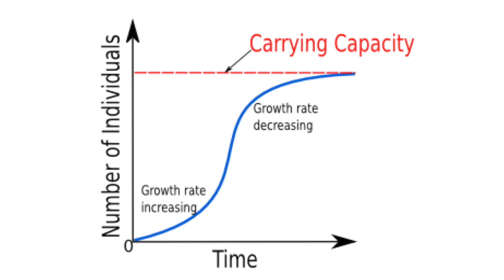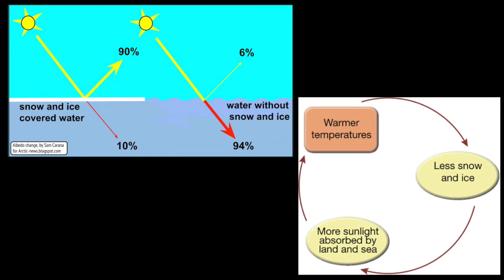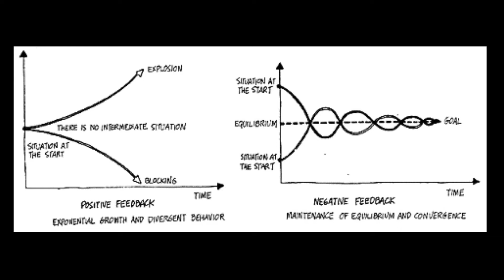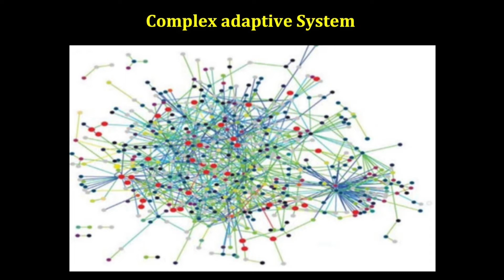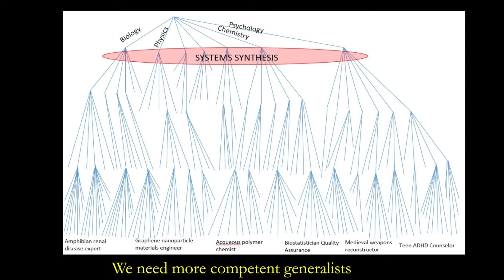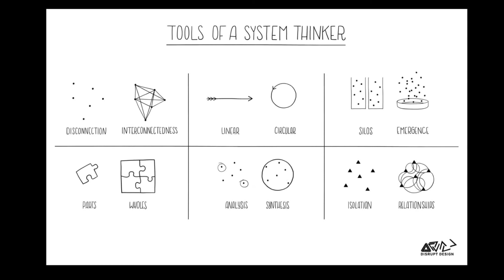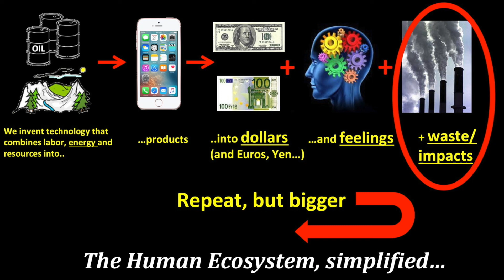Ecology and Systems | The Big Picture 2/8